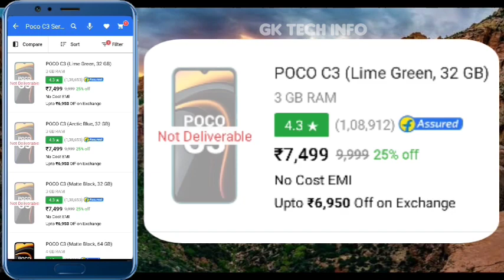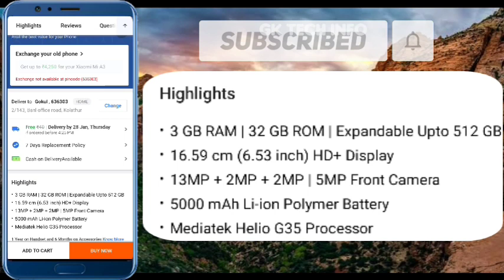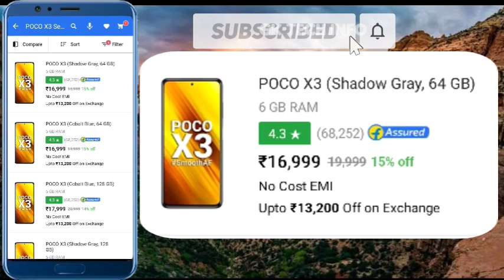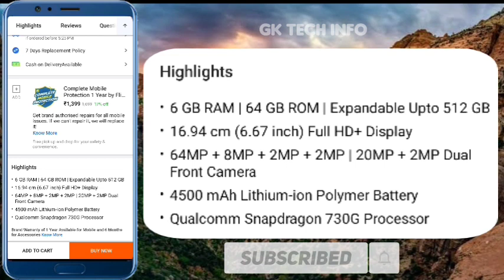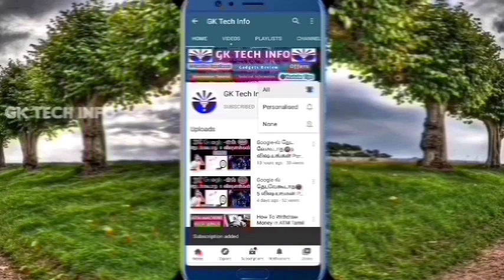Flipkart Poco New Year Sale 🔥Offers🔥Tamil || Flipkart 2021 Poco Mobiles Offers Tamil || Gk Tech info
2️⃣WhatsApp New Update 😧

Key words 👇

Flipkart Offers Tamil

Flipkart Poco New Year Sale Offers Tamil

Flipkart offers 2021 Tamil